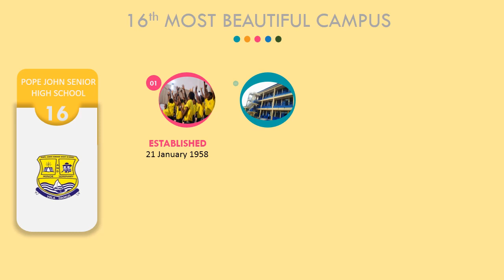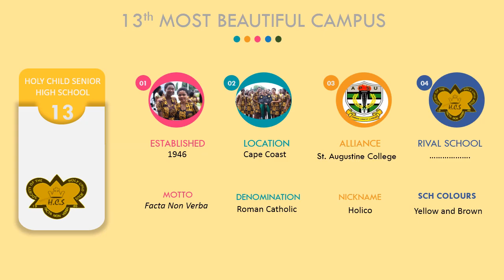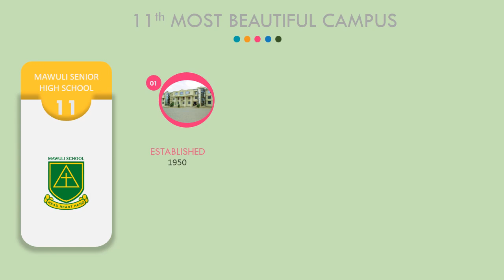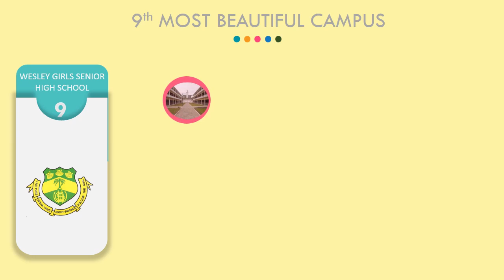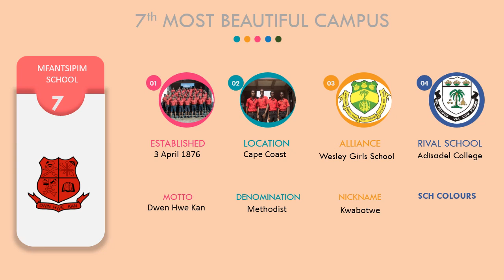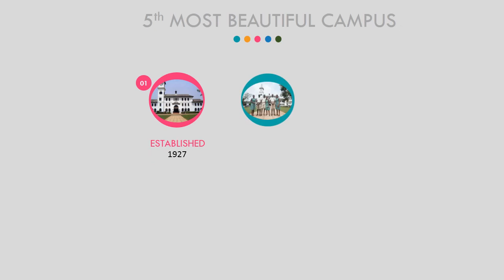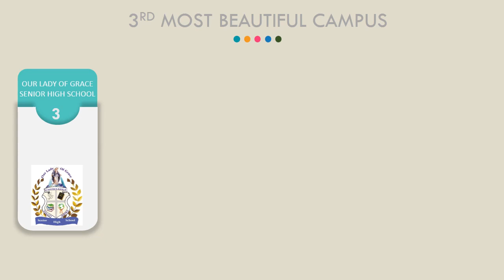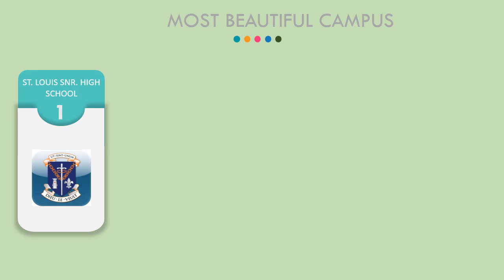Top 10 Most Beautiful Senior High School (SHS) Compound IN Ghana.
This video is about top 15 most beautiful SHS Compound in Ghana base on Trees, Neatness, Regular Maintenance, the Structure arrangement, landscaping, and tar roads. Enjoy yourself.

Used elements:
Shapes: Top corner rounded rectangle
Font: Tw Cen MT
Animation: Fly in

Here, I have used PowerPoint 2016 for this tutorial but you can use PowerPoint 2010 or 2013 to make this one.

Do you want video on any news, writeup, or any related publication to be featured on our youtube channel?